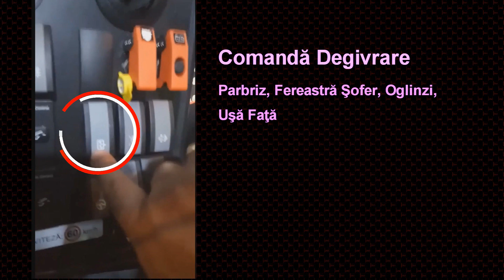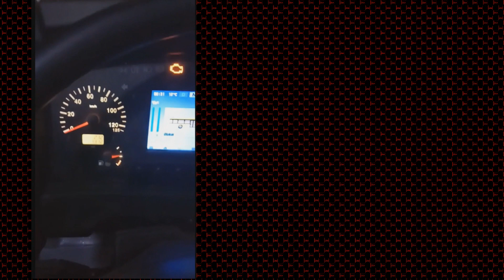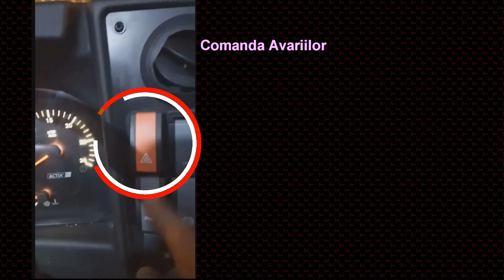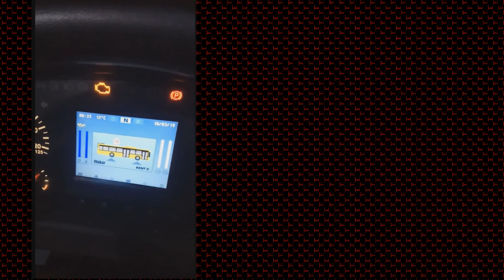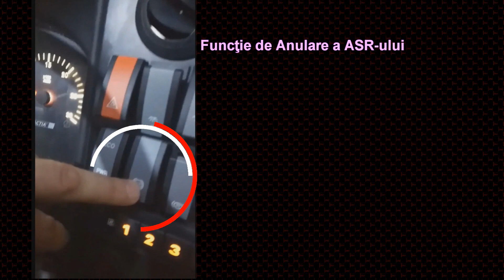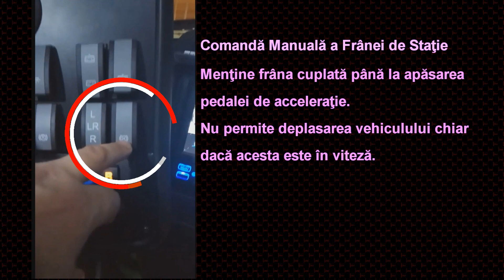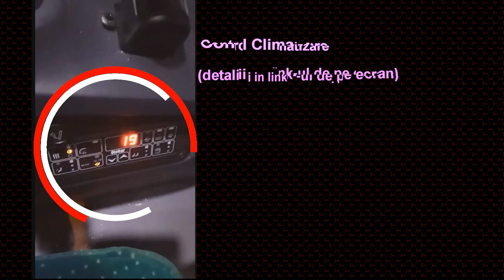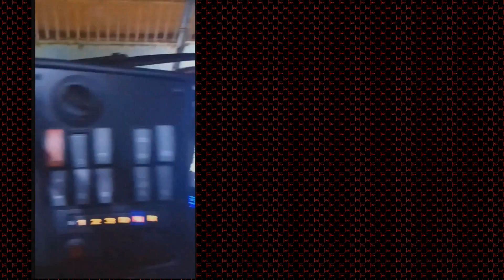Tutorial Comenzi Otokar STB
Haideti sa vedem cum arata si ce fac toate butoanele Otokarului STB! =)